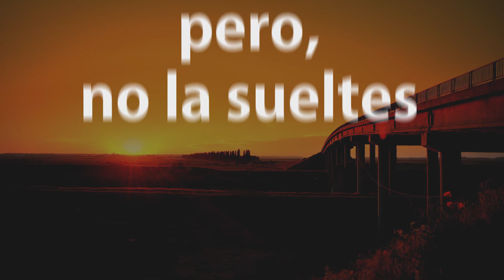¡¡VIDA!!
Sigamos aferrándonos a la vida, el reto es convivir con respeto a nosotros mismos para poder brindar respeto a los demás.

Tener vida hasta en la mirada es fundamental.